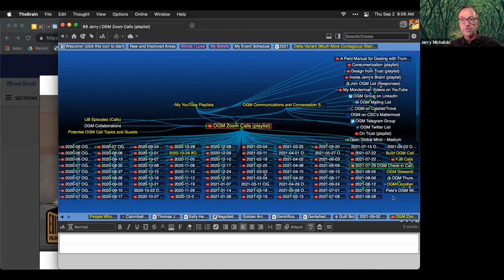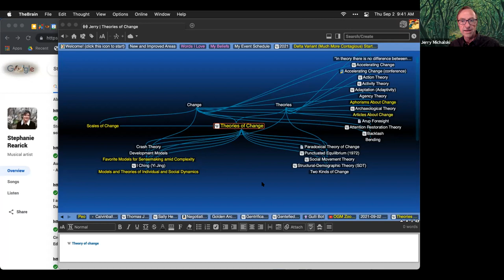2021-09-02 OGM Check-in Call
Our weekly sharing of things in the (broad) category of Open Global Mind. See what we covered, mapped